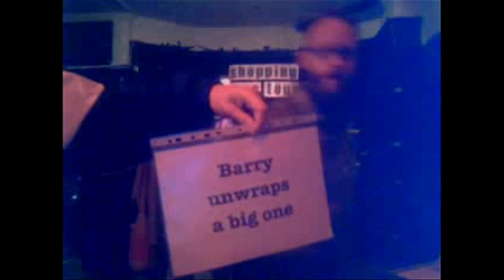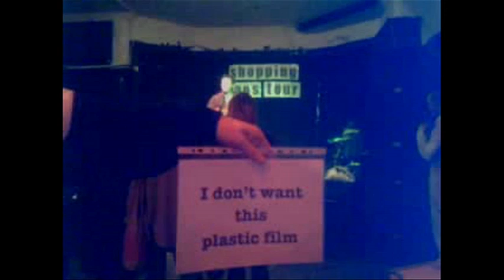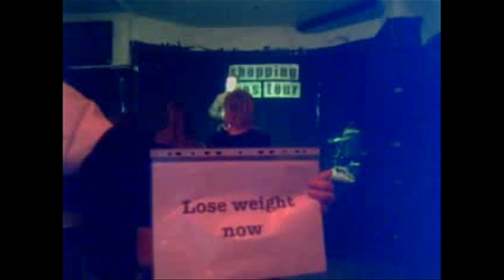Goliath Clegg - 2nd set - live @ SBT1